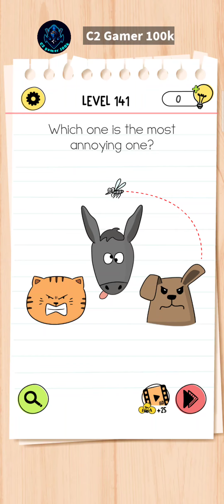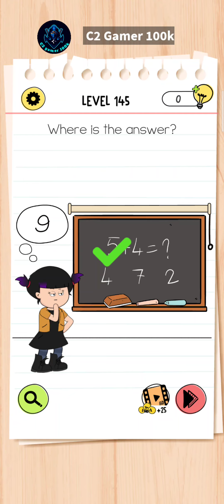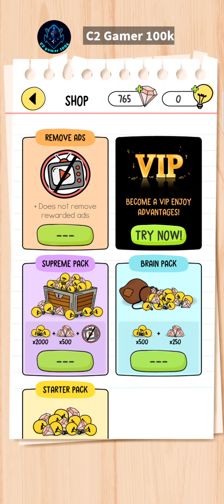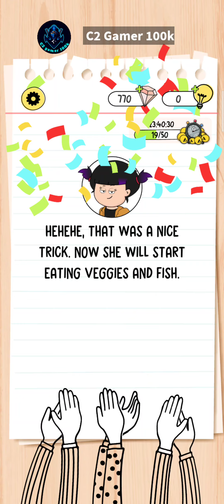Brain test 4 : Tricky Friends Level 141 till 150 walkthrough solution gameplay